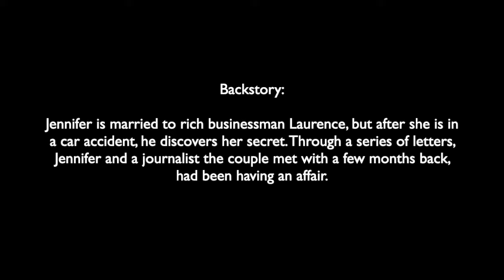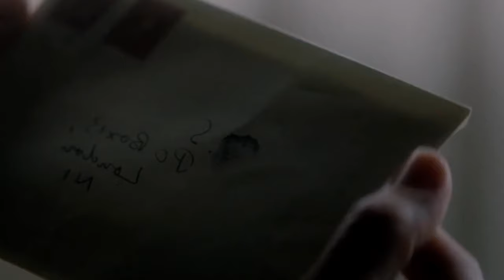Joe Alwyn in 'The Last Letter From Your Lover' with Shailene Woodley and Callum Turner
Clips from the movie 'The Last Letter From Your Lover' starring Joe Alwyn, Shailene Woodley and Callum Turner.

Edited by LezaEdits - as a part of my series called "Joe Alwyn acting"